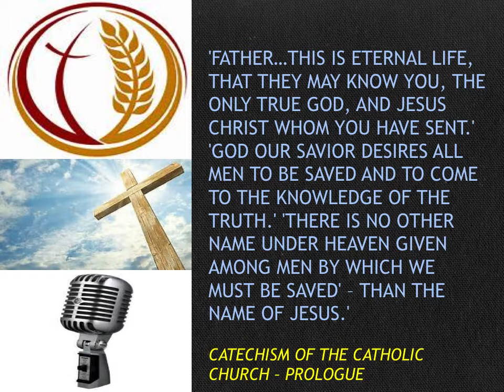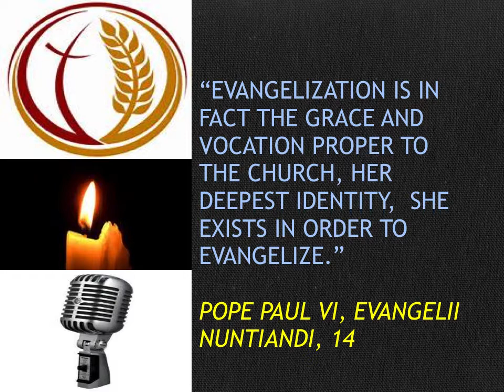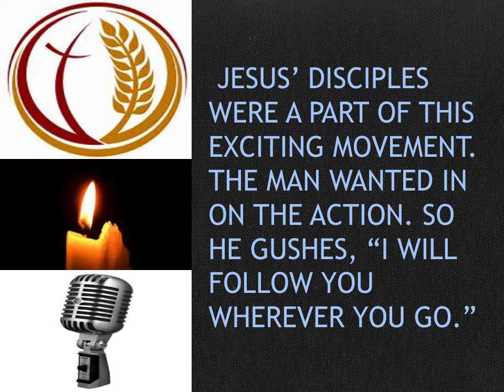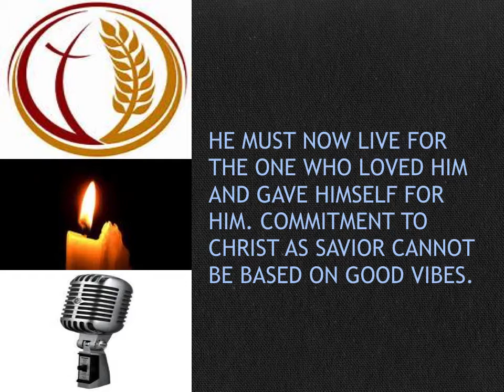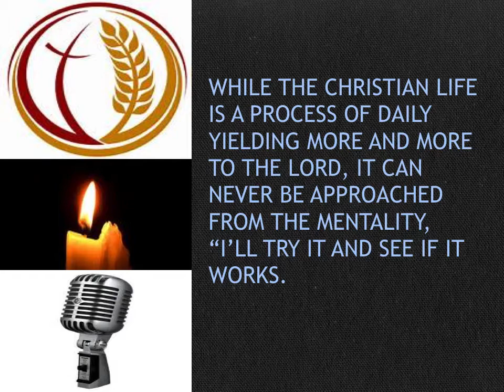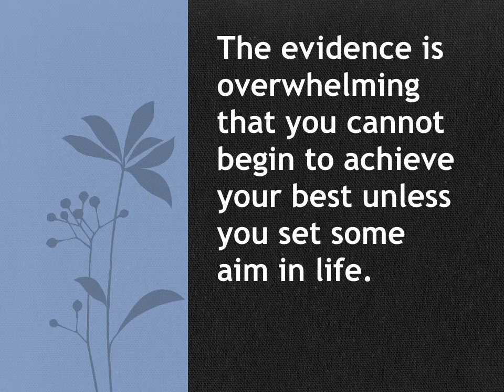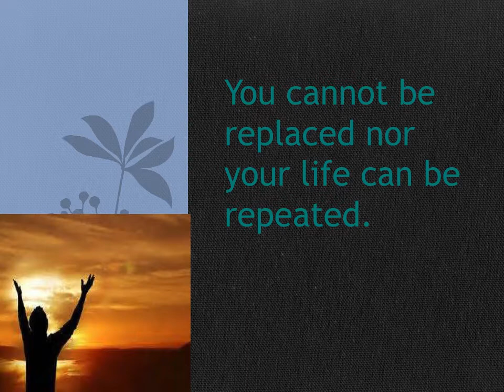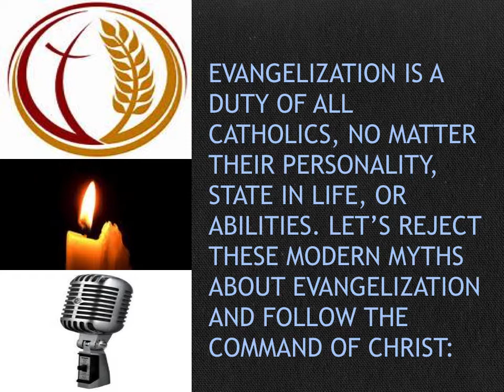BE PART OF EVANGELIZATION